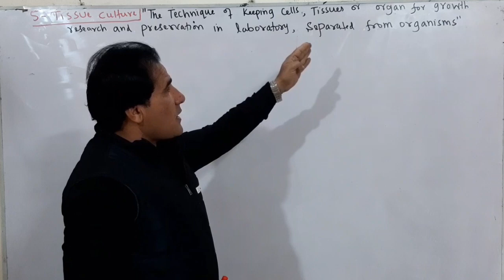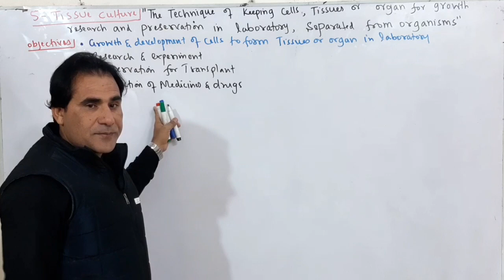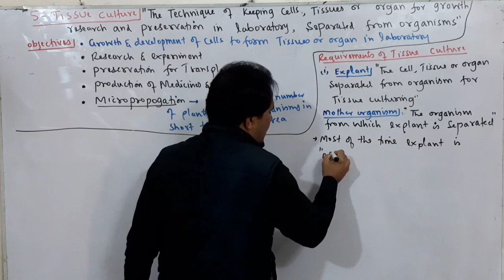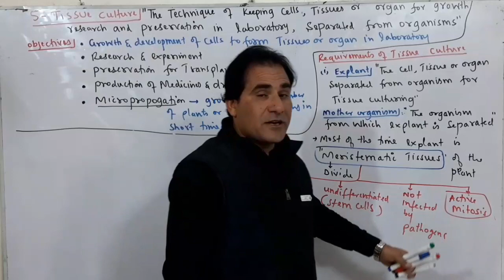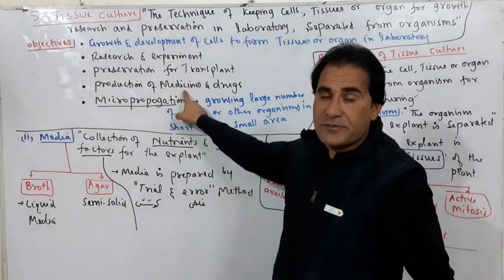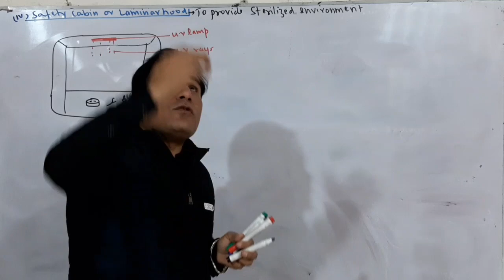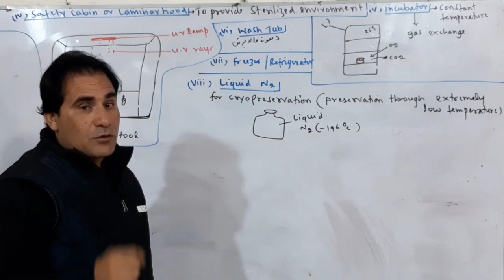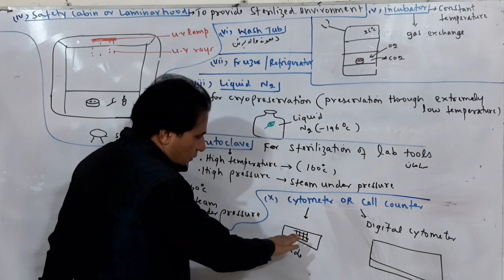Lec #10 Tissue Culture, Types Objectives and Requirements FSc Part1 By Professor Sher Ali Bannu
Here in this video I have explained the types objectives and requirements of tissue culture.
Professor Sher Ali